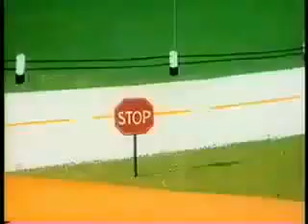Popeye the Sailor: Patriotic Popeye (1957)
This is a list of the 109 cartoons of the Popeye the Sailor film series, produced from the beginning of the series in 1933 to 1942 by Fleischer Studios for Paramount Pictures.

During the course of production in 1941, Paramount assumed control of the Fleischer studio, removing founders Max and Dave Fleischer from control of the studio and renaming the organization Famous Studios by 1942. Popeye cartoons continued production under Famous Studios following 1942's Baby Wants a Bottleship.

All cartoons are one reel (6 to 10 minutes long) and in black and white, except for the three Popeye Color Specials (Popeye the Sailor Meets Sindbad the Sailor from 1936, Popeye the Sailor Meets Ali Baba's Forty Thieves from 1937, and Aladdin and His Wonderful Lamp from 1939), which are two reels (15 to 20 minutes long) and in Technicolor.

Dave Fleischer was the credited director on every cartoon produced by Fleischer Studios. Fleischer's actual duties were those of a film producer and creative supervisor, with the head animators doing much of the work assigned to animation directors in other studios. The head animator is the first animator listed. Credited animators are therefore listed for each short.